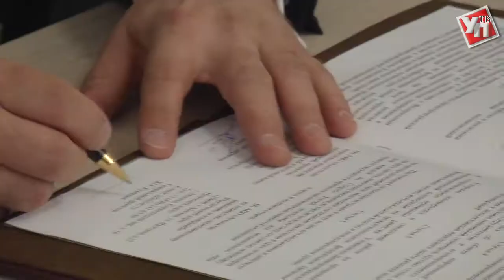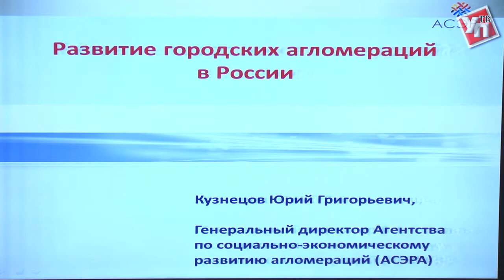Заживем в агломерации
В регионе продолжается реализация приоритетного проекта по формированию Ульяновско-Димитровградской агломерации.
Соглашение об активизации работы в этом направлении было подписано накануне. Свои подписи под документом в присутствии губернатора Сергея Морозова поставили генеральный директор федерального агентства по социально-экономическому развитию агломераций Юрий Кузнецов и генеральный директор областного агентства передовых инициатив, технологий, проектов Сергей Галант.